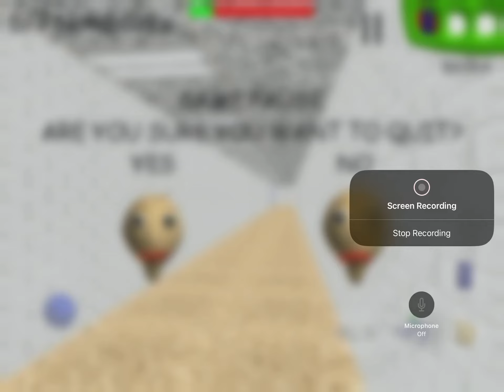Trying to get the secret ending!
I’m so mad at Baldi right now!